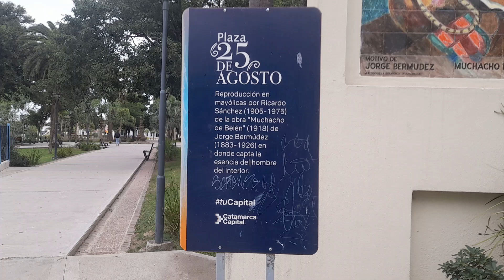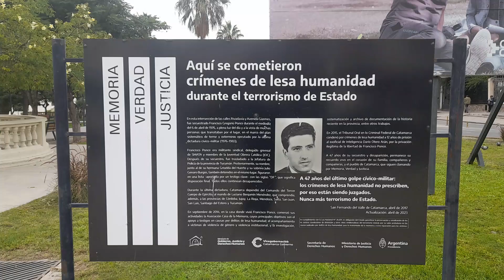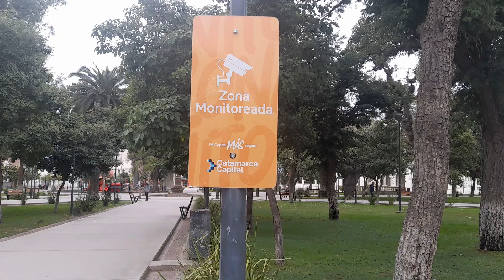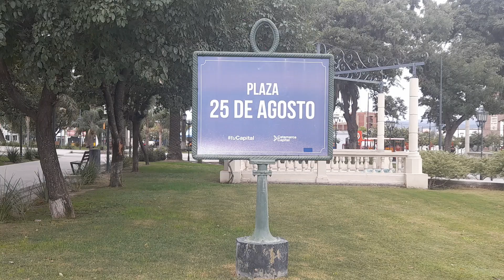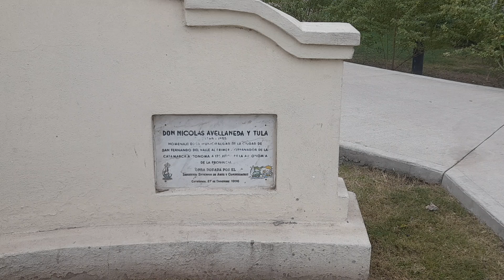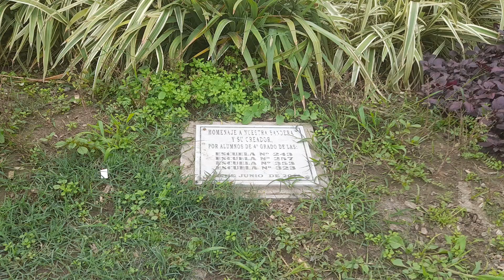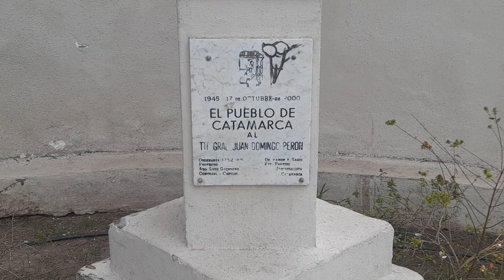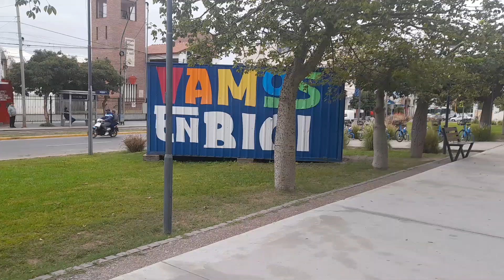Plaza 25 de Agosto (Catamarca)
Aqui les mostramos la plaza 25 de Agosto, mas la zona de bicicletas para alquilar, el frente de la antigua estacion de trenes y el puesto de comidas

Video grabado el dia 08/05/2024 a las 11:39

Creado por mi